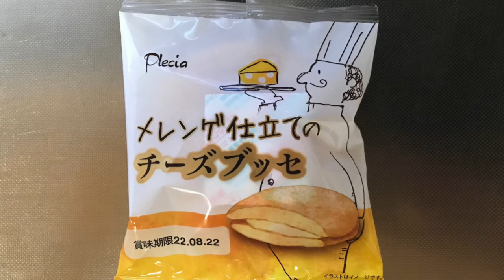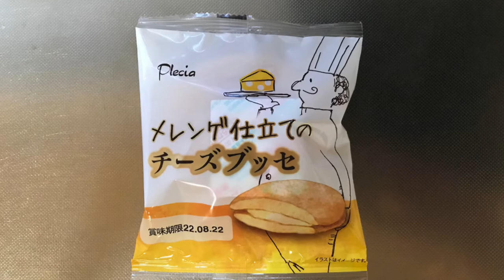【スイーツ（JAPAN sweets）】メレンゲ仕立てのチーズブッセ「プレシア」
【メレンゲ仕立てのチーズブッセ】（スイーツ　JAPAN sweets）
174kcal

9000文字程度のボリュームです。